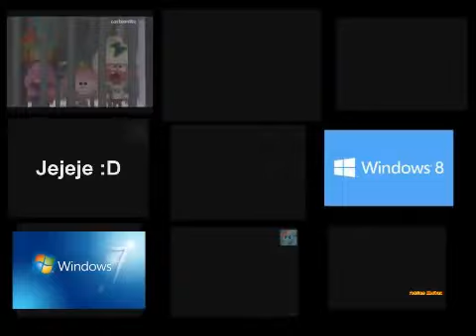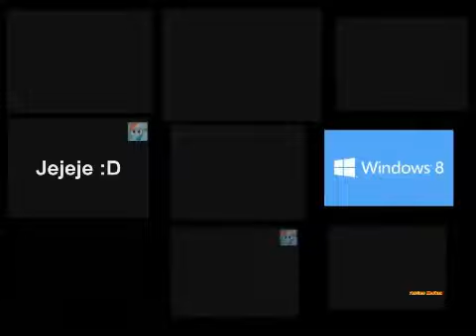Adrian21842’s Nineparison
Reupload from Adrian21842